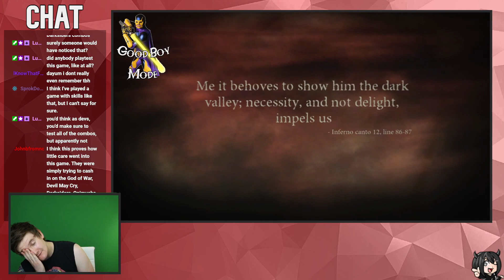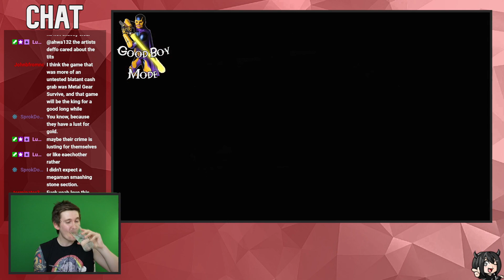Karl Streaming Dante's Inferno - Part 6 - Demon so greedy it stole all the I-frames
Spinning, that's a good enemy attack.